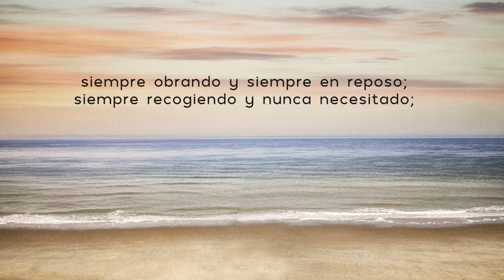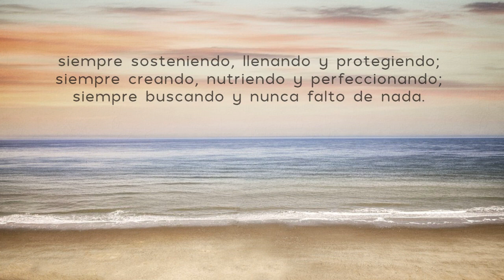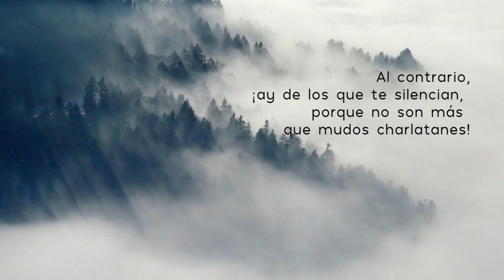Confesiones de San Agustín libro 1 capítulo 4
LIBRO PRIMERO

Infancia y niñez de Agustín en Tagaste y Madaura

Los primeros quince años

(354—369)

CAPÍTULO IV

QUE ES DIOS EN SÍ Y PARA EL HOMBRE

4. Pues ¿qué es entonces mi Dios? ¿Qué, repito, sino el Señor Dios?

¿Y qué Señor hay fuera del Señor o qué Dios fuera de nuestro Dios? (Sal 17, 32)
 Sumo, óptimo, poderosísimo, omnipotentísimo, misericordiosísimo y justísimo; secretísimo y presentísimo, hermosísimo y fortísimo, estable e incomprensible, inmutable, mudando todas las cosas; nunca nuevo y nunca viejo; renueva todas las cosas y conduce a la vejez a los soberbios sin ellos saberlo; siempre obrando y siempre en reposo; siempre recogiendo y nunca necesitado; siempre sosteniendo, llenando y protegiendo; siempre creando, nutriendo y perfeccionando; siempre buscando y nunca falto de nada.

Amas y no sientes pasión; tienes celos y estás seguro; te arrepientes y no sientes dolor; te aíras y estás tranquilo; mudas de obra, pero no de consejo; recibes lo que encuentras y nunca has perdido nada; nunca estás pobre y te gozas con los lucros; no eres avaro y exiges usuras (Sal 18, 13; Mt 25, 27).

Te ofrecemos de más para hacerte nuestro deudor; pero ¿quién es el que tiene algo que no sea tuyo, pagando tú deudas que no debes a nadie y perdonando deudas, sin perder nada con ello? (Sal 115, 1)

¿Y qué es cuanto hemos dicho, Dios mío, vida mía, dulzura mía santa, o qué es lo que puede decir alguien cuando habla de ti? Al contrario, ¡ay de los que te silencian, porque no son más que mudos charlatanes! ♡🕊️